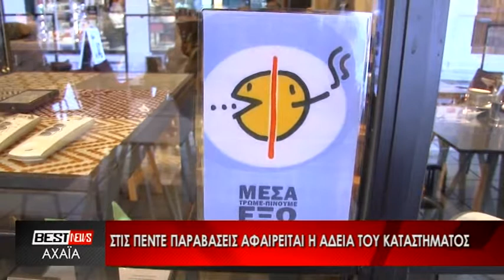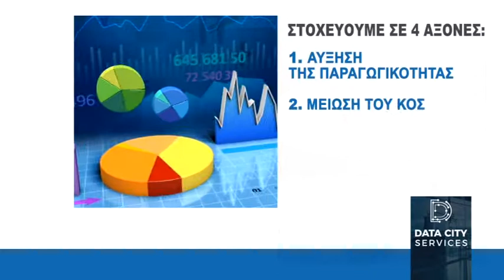Ζωντανή ροή AchaiaNews tv - Δελτίο Ειδήσεων 16-01-19